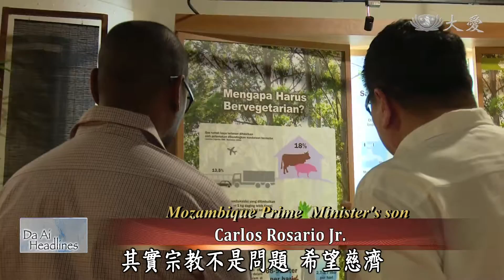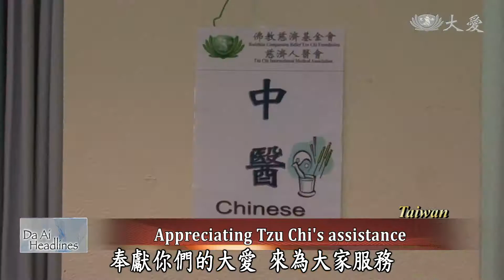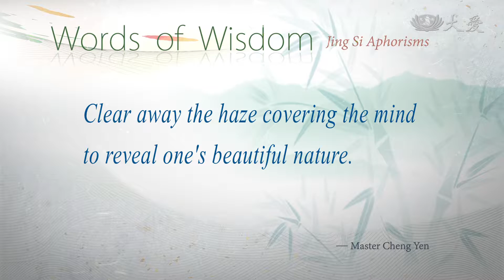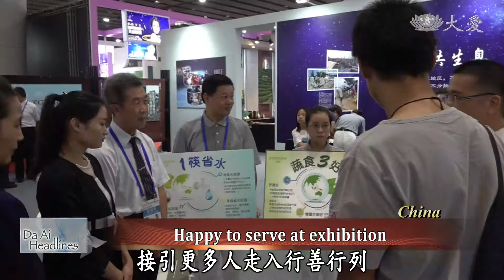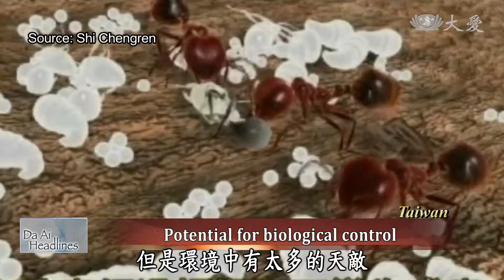【Da Ai Headlines】20190829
● In Phnom Penh, Cambodia, Tzu Chi volunteers distribute solar device to impoverished households.
● As part of its orientation activity, Taipei Tzu Chi Hospital takes its new medical staff to clean up the houses of those in need.

Tzu Chi Culture and Communication Foundation